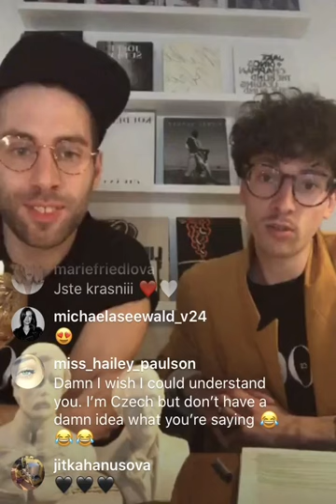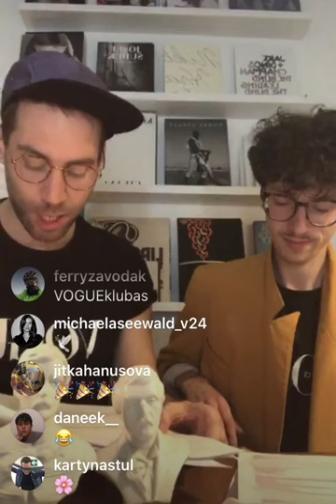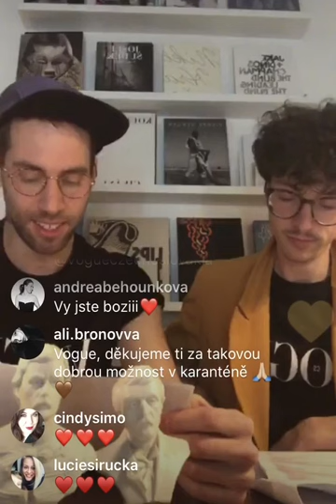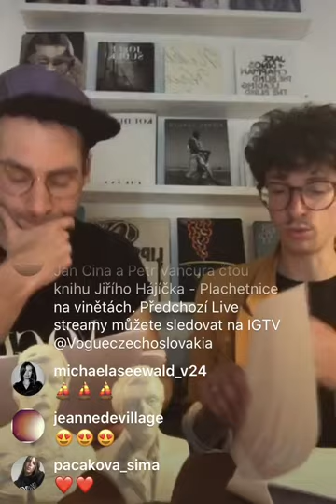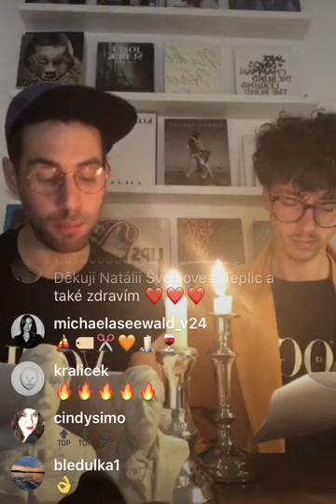Vogue Book Club #16 by Jan Cina a Petr Vančura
Napínavá, intimní, pohlcující. Taková je nová kniha Plachetnice na vinětách od Jiřího Hájíčka. Datum jejího vydání se sice kvůli koronaviru odložil na neurčito, ale díky Vogue CS a českým hercům a herečkám si ji můžete užít mezi prvními.